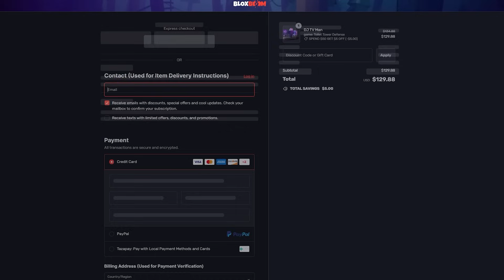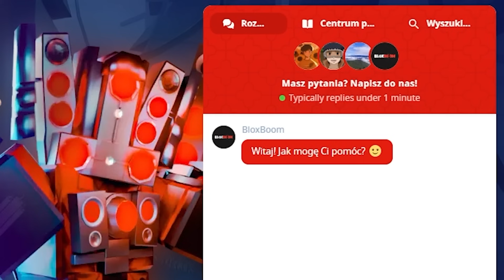SPRAWDZAM QUANTUM CAMERAMAN! TO NAJLEPSZY ULTIMATE w TOILET TOWER DEFENSE (JEST ZBYT OP)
Nowe i tanie postacie z TTD oraz wiele więcej dostaniesz na BloxBoom 🔥
Nowy update f2p i ultimate za coiny w toilet tower defense, sprawdzam nową postać quantum cameraman, który jest giga potężny!
Tutaj mnie znajdziesz (discord, insta, grupa roblox) 👉